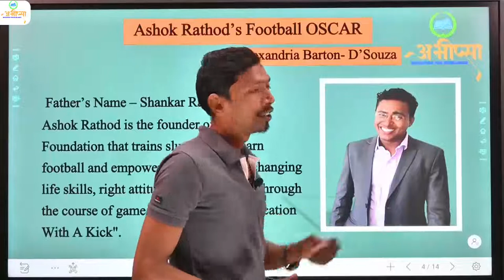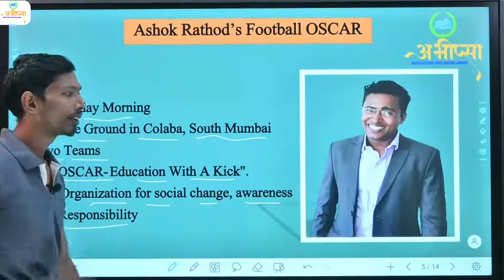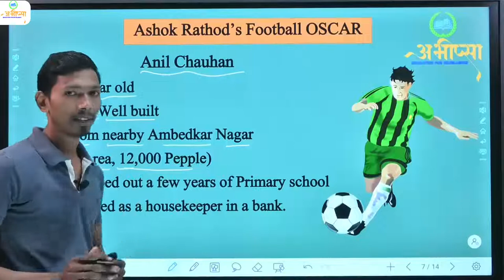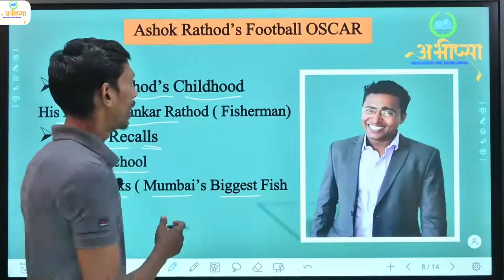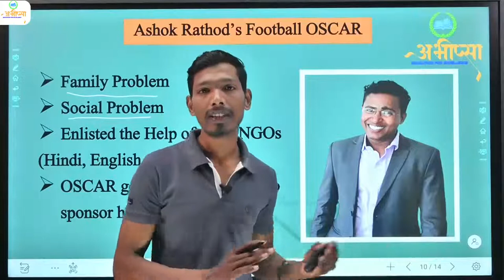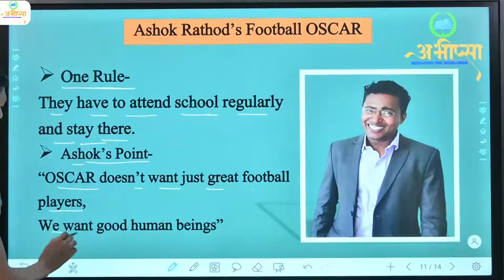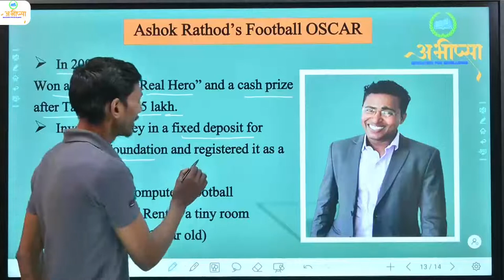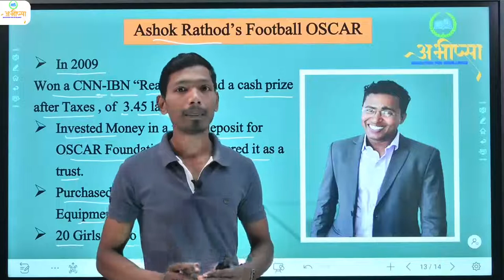Class 09 | Unit- 2 | Reading - C | Ashok Rathod's Football Oscar | Summary of the Lesson | English